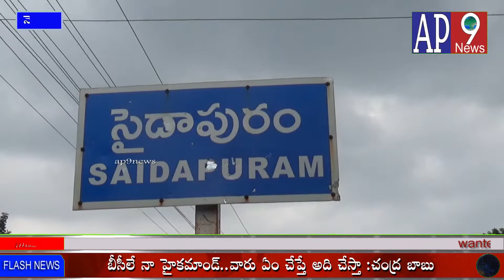తెలుగుదేశం పార్టీ జాతీయ అధ్యక్షుడు నారా చంద్రబాబు నాయుడు 69జన్మదిన శుభాకాంక్షలు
ap9newsముఖ్యమంత్రి తెలుగుదేశం పార్టీ జాతీయ అధ్యక్షుడు నారా చంద్రబాబు నాయుడు 69 వ జన్మదినాన్ని పురస్కరించుకుని తెదేపా నాయకులు సైదాపురం మండలం కేంద్రములో కేక్ కట్ చేసి సంబరాలు నిర్వహించారు.ఈ సందర్బంగా చంద్ర బాబు 69 జన్మదిన శుభాకాంక్షలు తెలిపారు.ఈ కార్యక్రమంలో తెదేపా మండలం అధ్యక్షులు గుంట మడుగు కృష్ణంరాజు ,మండలం పార్టీ ప్రధాన కార్యదర్శి వరిగొండ సురేంద్ర,సైదాపురం టౌన్ పార్టీ అధ్యక్షుడు బాబ్జి, రాపూరు వ్యవసాయ మార్కెటింగ్ మాజీ అధ్యక్షుడు బెల్లంకొండ మస్తాన్ నాయుడు,వెంకటేశ్వర్లు రెడ్డి,తూర్పు పుండ్ల మాజీ సర్పంచ్ సుబ్రమణ్యం నాయుడు,గ్రిద్దలూరు పి హెచ్ సి అభివృద్ధి కమిటీ చైర్మన్ పాములూరు శ్రీనివాసులు నాయుడు తదితరులున్నారు.